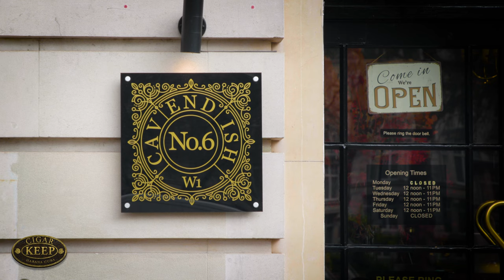Cigar Party of The Year! Celebrating 30 Years with Ajay Patel and No.6 Cavendish | Kirby Allison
Ajay and Bhavna Patel of No.6 Cavendish and Hava Havana, celebrated 30 years in the Cuban cigar industry Friday, September 8, 2023, with a grand rooftop event in London at the Madison Rooftop Terrace. With a beautiful view overlooking St. Paul's Cathederal, which invoked images of Havana's grand Capitola, the event celebrated their journey from founding the UK's first La Casa del Habano, Hava Havana, to opening their luxurious No. 6 Cavendish lounge.

The event offered a curated selection of cigars, including some special surprises, gourmet food, craft cocktails, and live music.  @kirbyallison  had an opportunity to attend the event on behalf of Cigar Keep to help the Patel's celebrate and to document this incredible evening celebrating such a significant milestone.

All attendees received the following cigars as a gift from No.6 Cavendish's partners and The Patels:
⚜️ Oliva Master Blend 3
⚜️ Davidoff Year of the Rabbit 2023
⚜️ Ramon Allones Private Stock 230 UK Regional Edition

In addition to the three cigars, above, those that stayed until 10:30 PM, received the following special "Golden Ticket" cigars: A Partagas Aliados Habanos Specialist LCDH, to celebrate 15 years as a La Casa Del Habano franchise, and the Montecristo Supremos Limited Edition 2019 to celebrate the year No.6 Cavendish opened!

📌 Cigar Party of The Year! Celebrating 30 Years with Ajay Patel and No.6 Cavendish
0:00 Introduction
1:48 Celebrating 30 Years
03:43 Ajay and Bhavna Welcome Guests
04:48 The Party Begins!
05:32 Interview with Ajay Patel
17:05 Closing

⚜️ FOLLOW CIGAR-KEEP ON OUR OTHER SOCIAL MEDIA!

📍 FOLLOW KIRBY ALLISON ON OUR OTHER SOCIAL MEDIA!